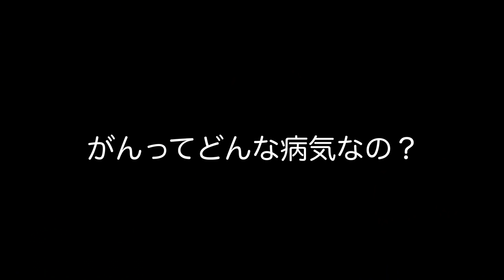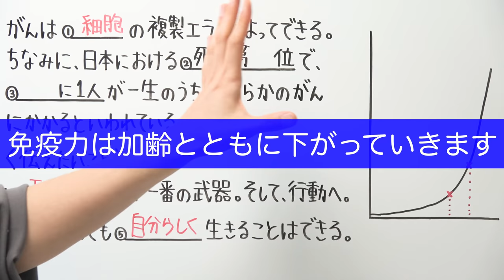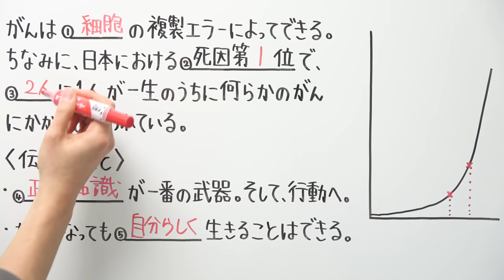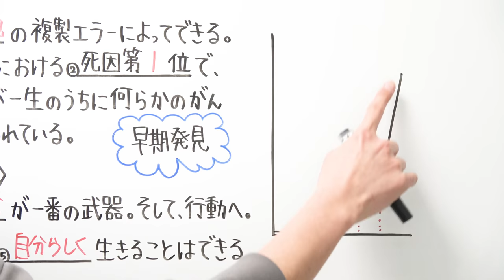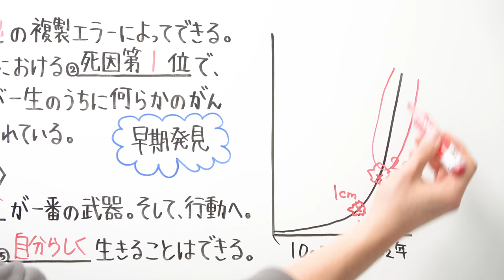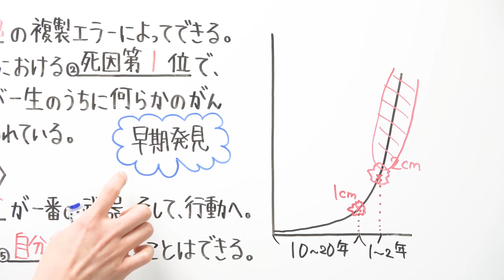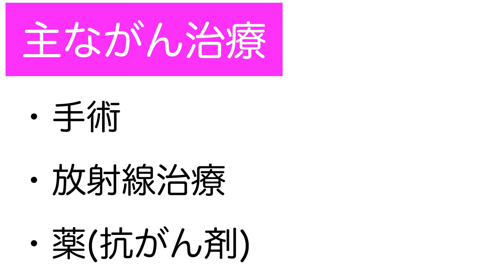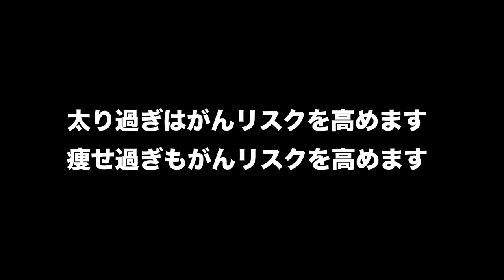がんという病気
●がんを知るためのオススメサイト

‹がん教育情報サイト›
Cancer Education Community

‹情報共有›
認定NPO法人 乳房健康研究会

2021年より中学校の教科書改定があり、学習する学年が

19:55~20:00　コメント読みながら準備
20:00~20:50　自学タイム(コメントは読みません)
20:50~21:00　コメント読みながらまったり
21:00くらいに解散

●使用音源